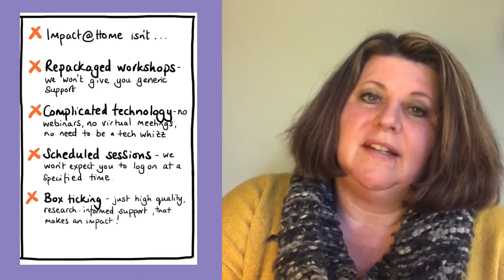Introducing Impact @ Home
Impact @ Home is our bespoke professional learning designed to fit around the lockdown.